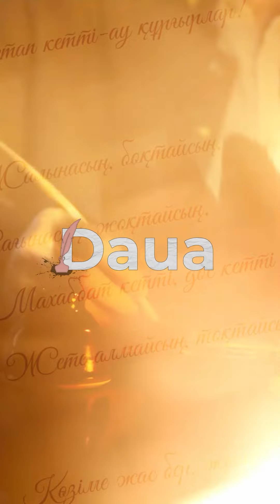Григорий Петров: "Финляндия - ақ лалагүлдер мекені"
Әдебиет порталы